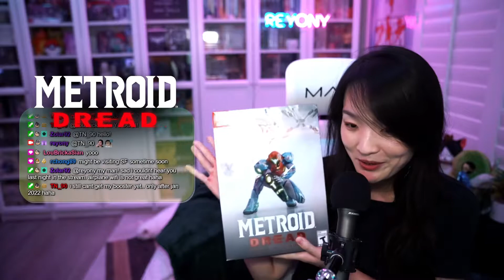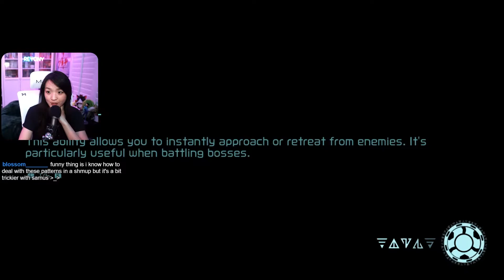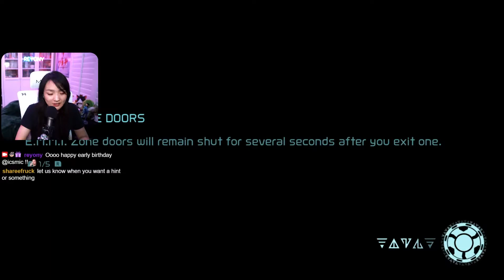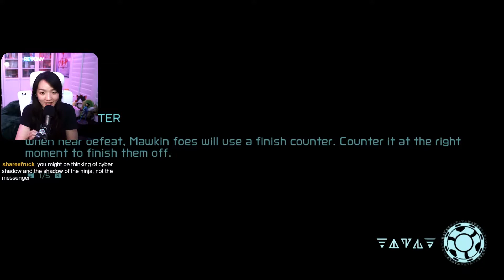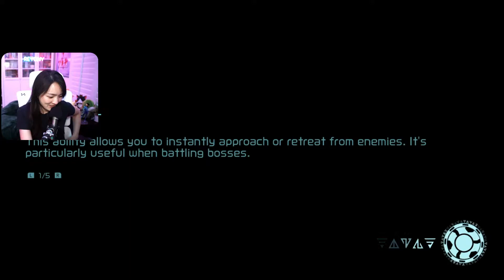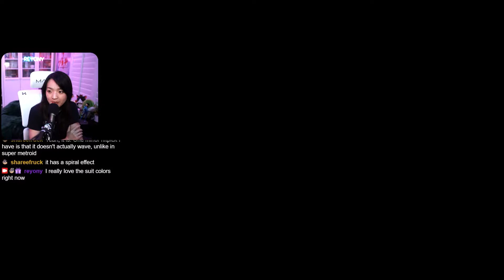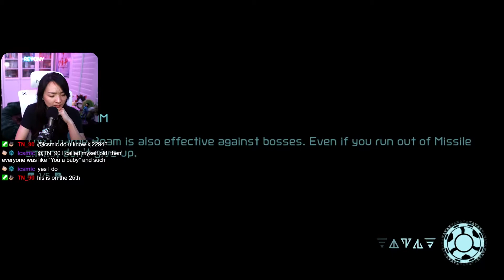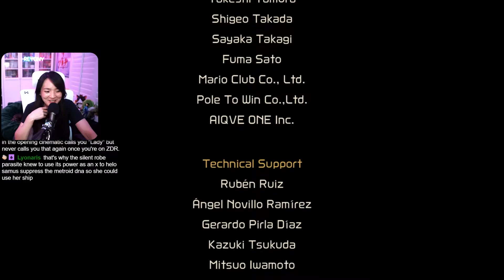Power is everything ⚡- [THE END] Reyony Streams Metroid Dread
(Streamed on November 22nd, 2021) We're making our way off this planet, slowly but surely!! Samus is getting more and more powerful with each upgrade, but will it be enough? How many attempts will this final boss take me??? This stream is extra long and concludes my Metroid Dread playthrough! Thanks for coming along this journey and watching me play this amazing game!!